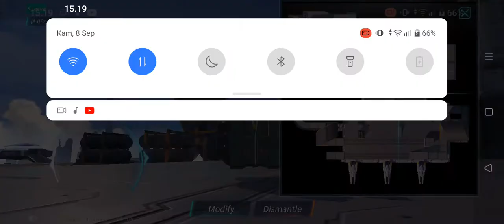Astracraft floating tank chain